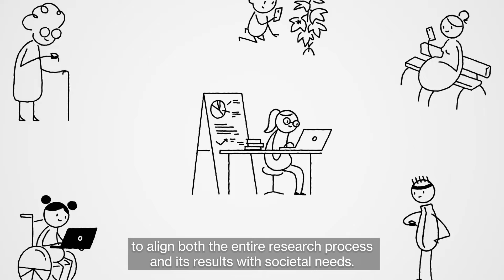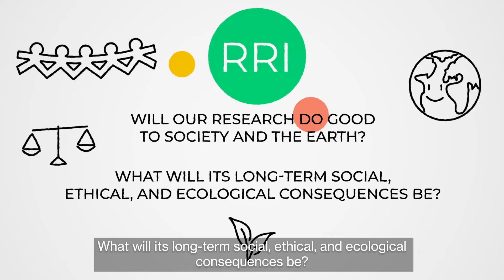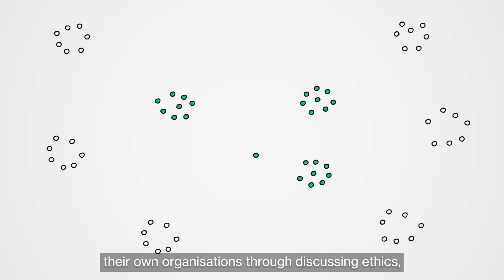Responsible Research and Innovation (RRI) at an Institutional Level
This video was made for the EU-funded Co-Change Project and produced by ESSRG.

Animation director, graphic designer: Máté Fillér
Writers: Éva Bánsági, Simon John Milton, György Pataki, László Potozky, Balázs Sipos
Narrator: Rachel Appleby

In research guided by responsible research and innovation (RRI), members of society work with scientists to align both the entire research process and its results with societal needs. The researcher and the research institute or research funder turn openly to citizens and involve the relevant societal actors in formulating research questions and collecting and analysing data. In RRI-guided research, scientists never forget to ask themselves: will our research do good to society and the Earth? What will its long-term social, ethical, and ecological consequences be?

If a researcher or research-performing organisation integrates responsibility into their work, they will feel more useful and impactful in their profession, all in order to improve the lives of their fellow human and non-human beings. For this reason, it is important for researchers to reflect on their own organisational operations and change their daily routines.

This is exactly what the Co-Change Project started to experiment with. In order to raise awareness of RRI, the project initiated ongoing deliberation within and beyond its own organisations through discussing ethics, gender, and open-science-related topics that engage all units that deal with research and innovation, as well as involving external experts and stakeholders in co-creating change.